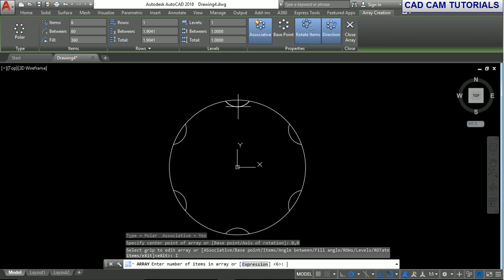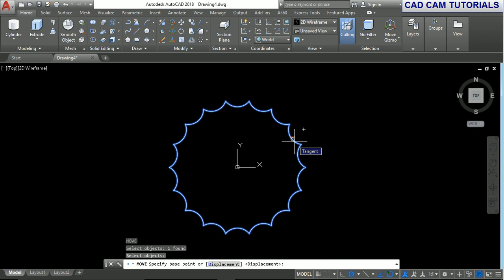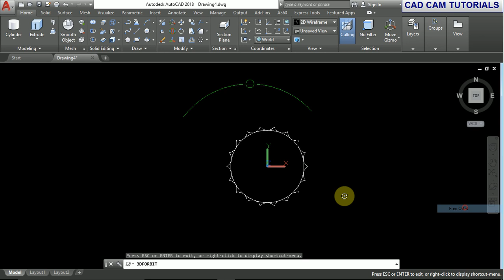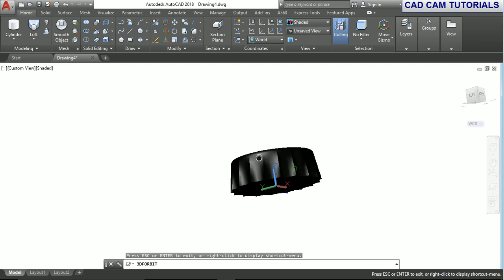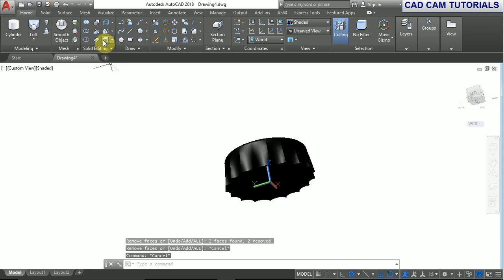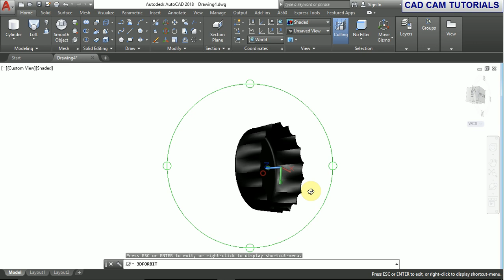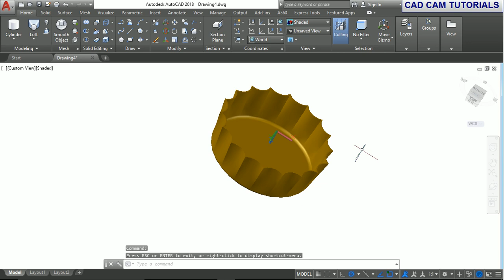AutoCAD TUTORIAL 2018 THE FAMOUS BOTTLE CAP#